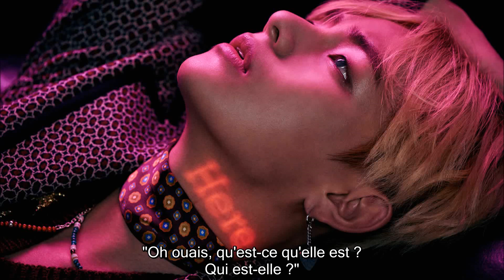[PandaNa Fansub] BTS - 21st Century Girls (VOSTFR)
Nouvelle vidéo ! ^.^